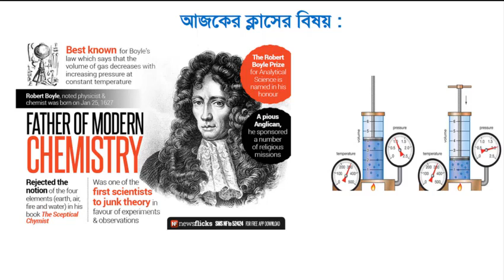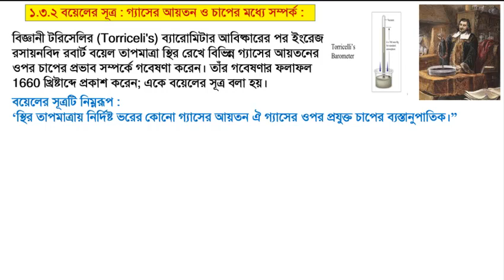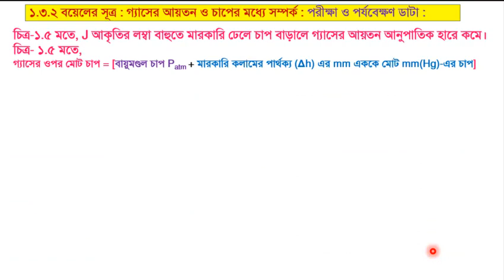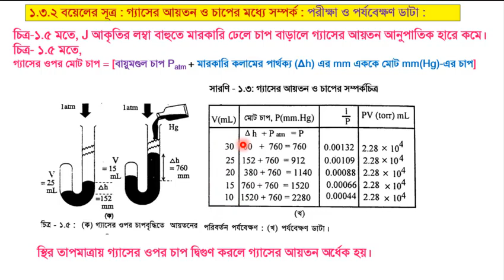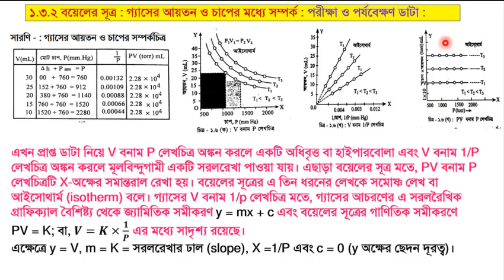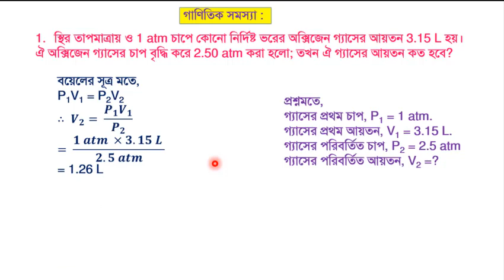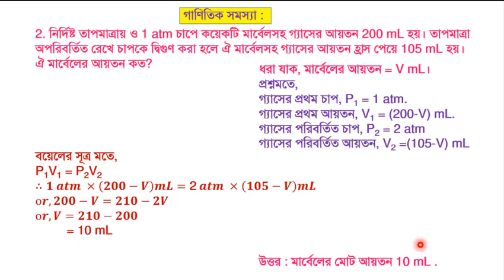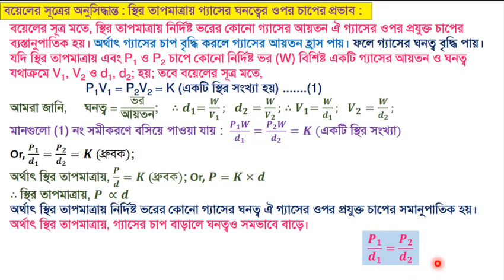বয়েলের সুত্র : Boyle’s Law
উচ্চ মাধ্যমিক শ্রেণীর রসায়ন ২য় পত্রের ১ম অধ্যায়: পরিবেশ রসায়ন (Environmental Chemistry) এর বয়েলের সুত্র : গ্যাসের আয়তন ও চাপের সম্পর্ক
(Boyle’s Law : The Relation between Gas Volume & Pressure) অংশের উপর আলোচনা। # Hafiz_sir_ACCD
 ছবি সংগ্রহ-
ছবি সংগ্রহ- উচ্চ মাধ্যমিক শ্রেণীর রসায়ন ২য় পত্রের সুভাষ পাল ও চক্রবর্তী স্যারের মূল পাঠ্যবই।